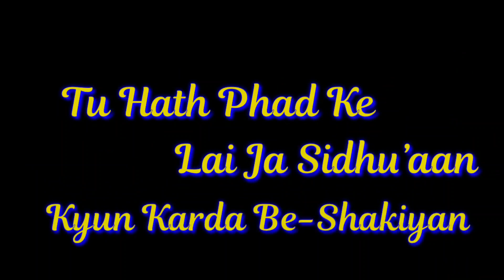Aj Kal Ve | New Whatsapp Status | Female Version | New Punjabi Song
Hi guys !

New whatsapp Lyrics status of song " Aj Kal Ve "
and animated video with great transitions  ❤️
lyrical video
Aj kal ve whatsapp status
Aj kal ve sidhu moosewala
aaj kal ve female version
Aj kal ve pal pal ve
aj kal ve sidhu moose wala status
aaj kal ve status
aaj kal ve sidhu moosewala female version
aaj kal ve song
punjabi status
Love whatsapp status
new black background whatsapp status
Aaj kal ve black background whatsapp status
30 seconds
love status
Sidhumoosewala new song status
Sidhu moosewala new song
aaj kal femal version lyrics